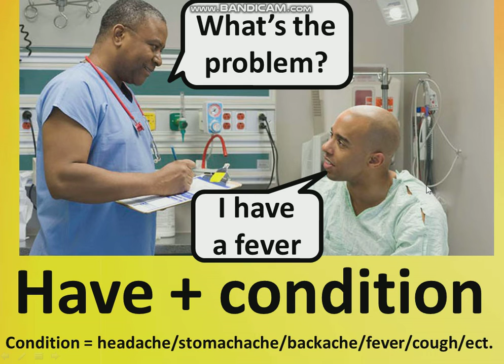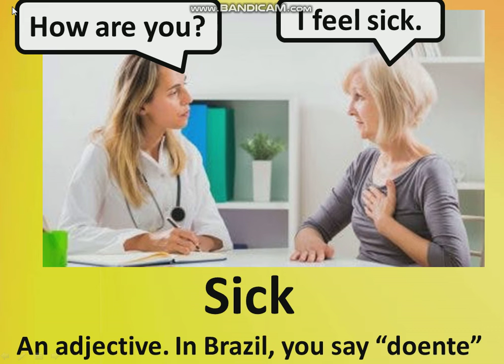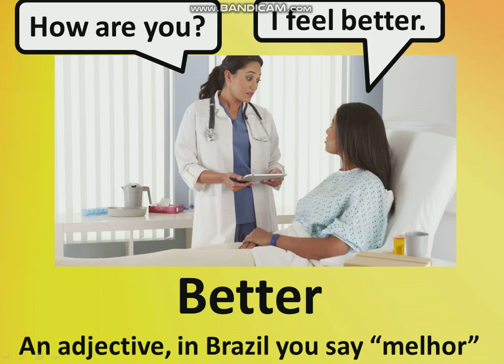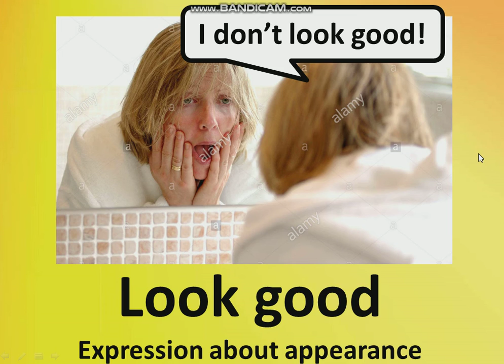Intro, Chapter 16, Lesson 2, Part 2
Hello, my friends! In this video, I introduce some adjectives that we can use to describe our health condition (well, better, horrible, awful, ect.), as well as some additional expressions (That's too bad, I'm glad to hear that, ect.) Enjoy! - Teacher Eric